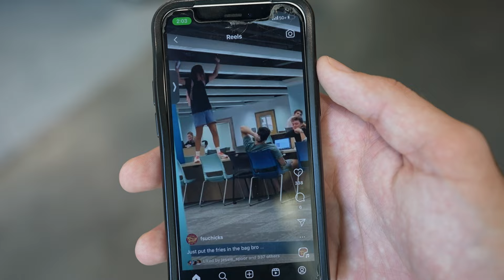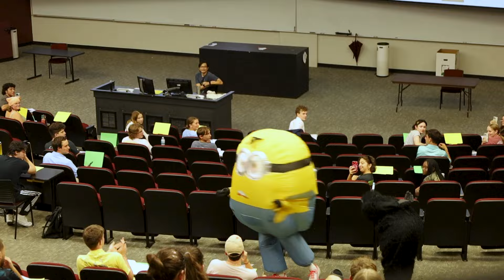Library Speaker Prank GONE WRONG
This is how you ACTUALLY make friends in university...no bs!

I hope you enjoyed the film and I'm so grateful for you to be a part of this journey ;)

If you guys are new, my name is Ashton Herndon and I'm a senior at Florida State.

A.M.D.G.